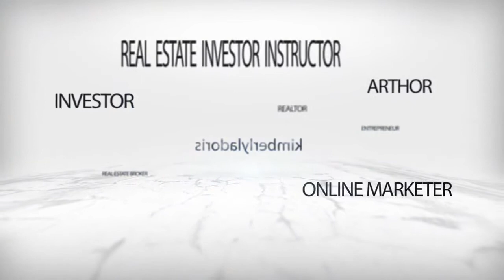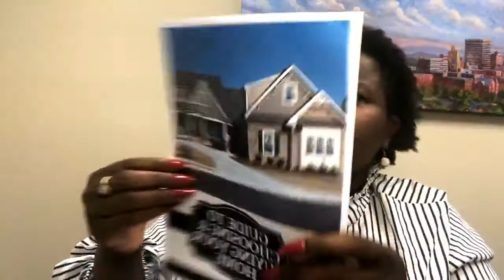Exciting Courses & Ebooks Coming for 2018!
Dont forget to register for the Credit Repair course

If you like what you saw here today, visit our webpage!